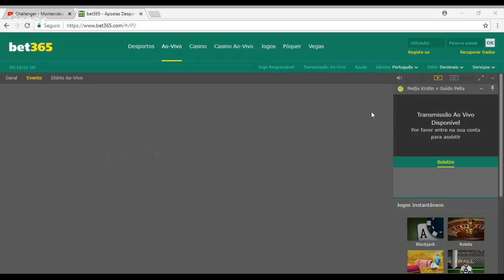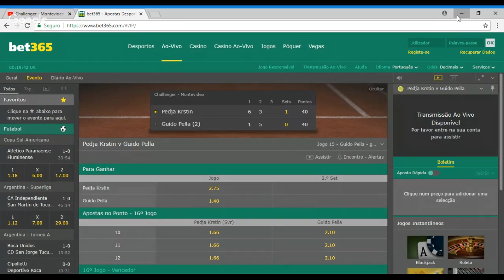Challenger - Montevideo Pedja Krstin x Guido Pella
Tenis 2018, Challenger montevideo, partida entre:  Pedja Krstin x Guido Pella